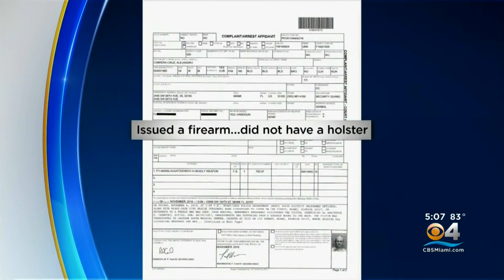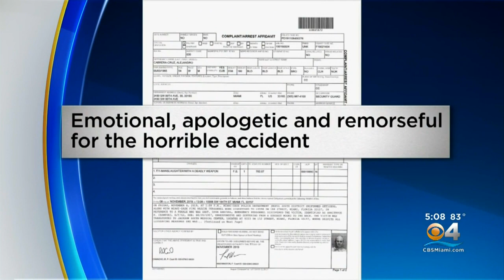54-Year-Old Security Guard Charged With Manslaughter In Accidental Shooting Death Of Woman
CBS4's Joan Murray reports on Alejandro Cabrera-Cruz's court appearance.